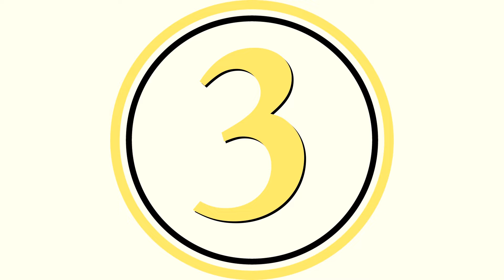Best Guitar Faces